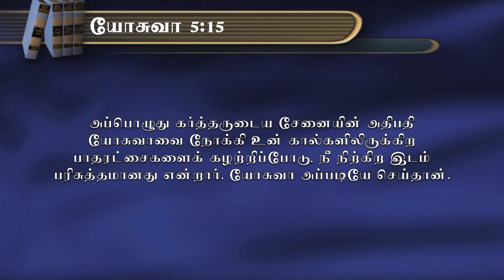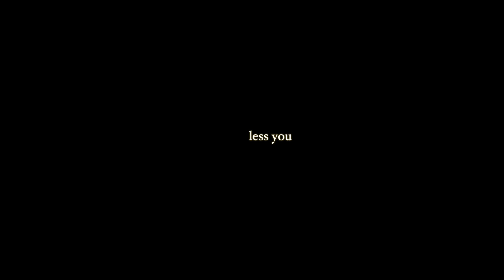மோசே,யோசுவா | Morning Devotion By Pr. Sharon | Muthoothan Media